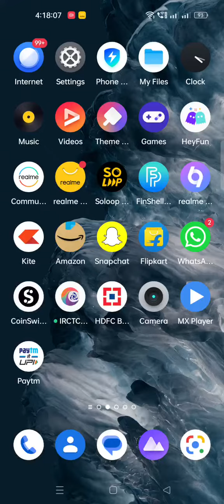How to find Lord Hanuman's Face Island in Google map